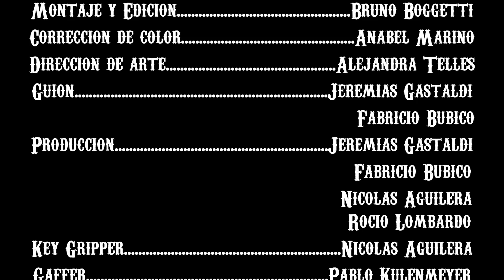CABECH x JxP Sheipi - ROCK&ROLL (shot by rimasybeats)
Instrumental, grabación, mezcla y master: Renzo Luca

Video: Rimasybeats y Boggema Producciones

Dirección. Fabricio Bubico
Producción Ejecutiva. Jeremias Gastaldi
Asistente de dirección. Jeremias Gastaldi
Dirección de fotografía. Camilo Rivadullia
Montaje y Edición. Bruno Boggetti
Corrección de color. Anabel Marino
Dirección de arte. Alejandra Telles
Guión. Jeremias Gastaldi
                                                                                                 Fabricio Bubico
Producción. Jeremias Gastaldi
                                                                                                 Fabricio Bubico
                                                                                                 Nicolas Aguilera
                                                                                                Rocío Lombardo
Key Gripper. Nicolas Aguilera
Gaffer. Pablo Kulenmeyer
Eléctricos. Moisés Pérez
                                                                                                  Matías Briff
                                                                                                Nicolas Aguilera
Cámara. Ignacio Aquino
Asistente de Cámara. Ema Sánchez Acosta
Foto Fija. Mailen Sarco
                                                                                                  Thomas Carosella
Storyboard Diego “Dedos” Mendoza
Make up. Florencia Manrique García
Operador de Drone. Bruno Boggetti
Vestuario. Nico Malo
Coordinador de dobles. Seba Ceratto
Elenco actoral dobles de riesgo ACTION PRODUCCIONES
                                                                                                   Aldana Cáceres
                                                                                                   Jonatan de Giovani
                                                                                                 Emiliano Faustino
                                                                                                 Emilia Fracchetti
                                                                                                    Lena Paredes
                                                                                                  Ruth Vonscheidt
                                                                                               Eugenia Etcheverry
                                                                                                 Nicolás Arredondo
                                                                                                  Oscar Fernández
                                                                                                  Facundo Delgado
                                                                                                   Alejandro Sanasi